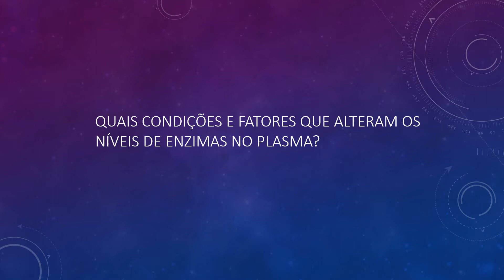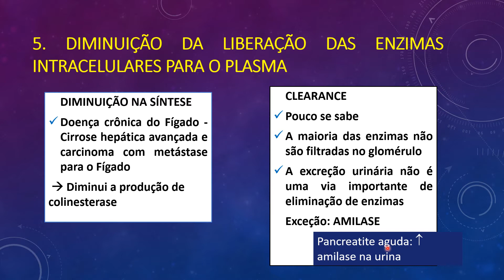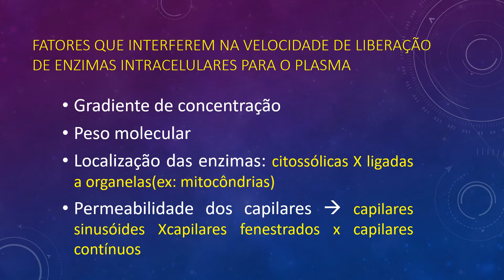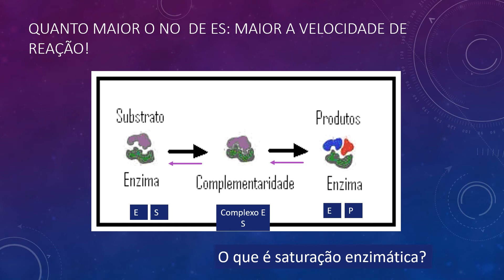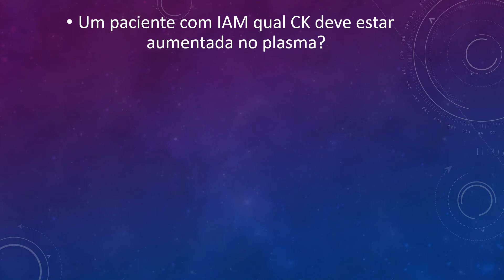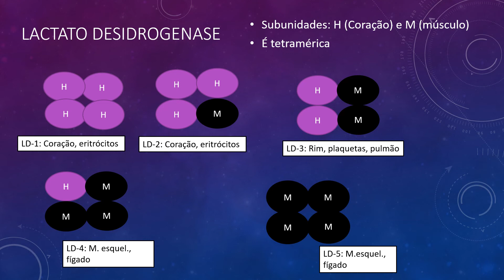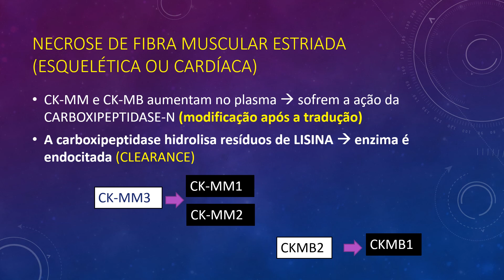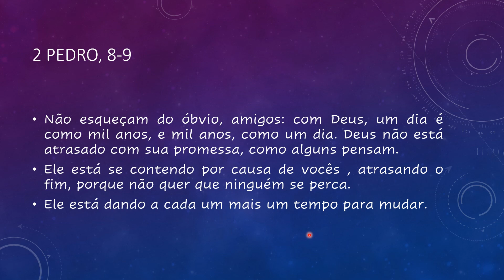Enzimas - PARTE II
Prof.  Luciana Caetano